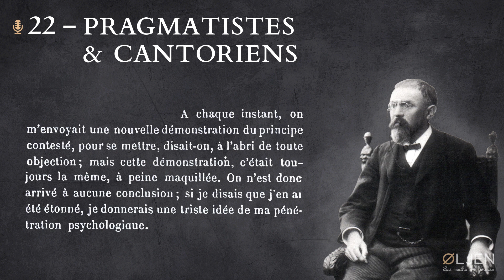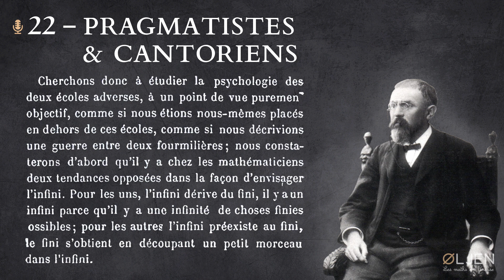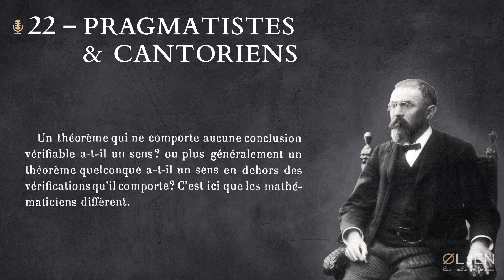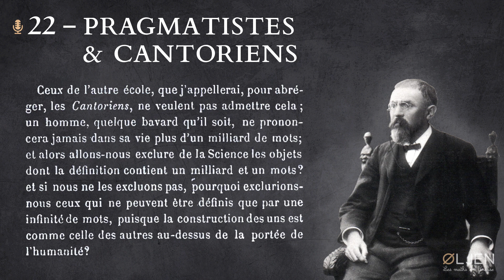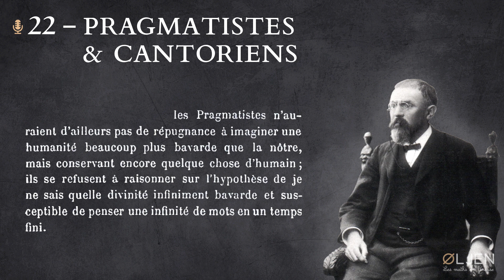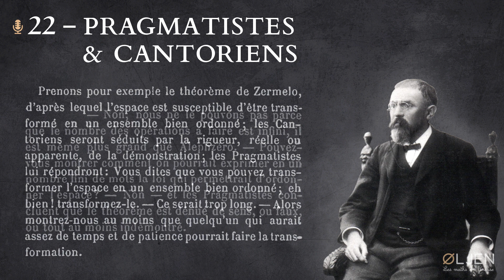[HP#22] Pragmatistes & Cantoriens (Lecture)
Dans cette émission, je lis humblement quelques extraits de l'ouvrage « Dernières pensées », publié en 1913 par Henri Poincaré. Ces extraits sont tirés du cinquième chapitre, « Les Mathématiques et la Logique ».

La série [HP] a pour but de partager des textes intéressants écrits par le mathématicien, physicien et philosophe Henri Poincaré.

✒️ Notions abordées: logique de l'infini, démonstrations, définitions, théorème de Zermelo, Alephzero.
🌞 Bonne écoute !